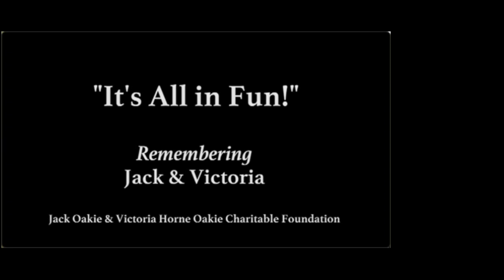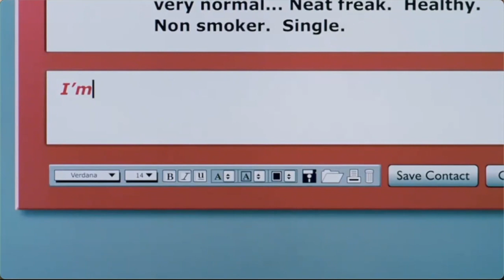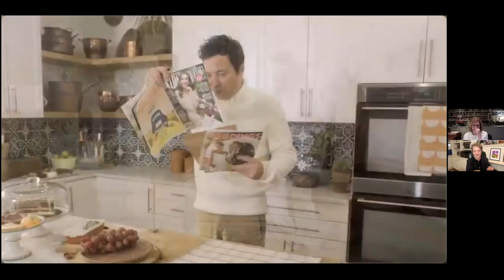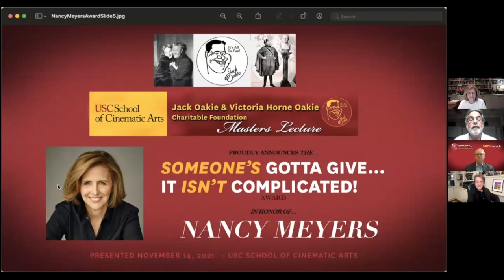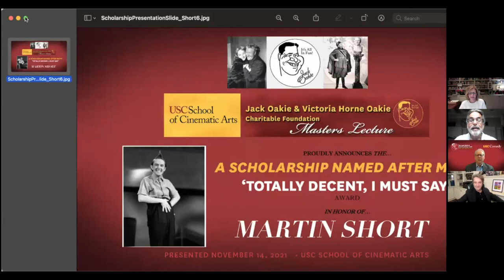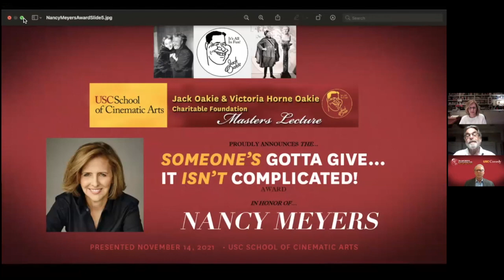The USC Comedy Jack Oakie & Victoria Horne Oakie Masters of Comedy Lecture Series with NANCY MEYERS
USC Comedy at the School of Cinematic Arts, and the Jack Oakie and Victoria Horne Oakie Charitable Foundation, Present

The Jack Oakie & Victoria Horne Oakie Masters of Comedy Lecture Series honoring NANCY MEYERS, USC Comedy's 2021 Oakie Award Recipient, in Conversation with MARTIN SHORT, on Sunday, November 14th, 2021.

About Nancy Meyers

Nancy Meyers is a trailblazing filmmaker who, as a first-rate writer, director and producer, has created a body of work focusing on the female experience with her exceptionally literate and sophisticated comedies. Tapping into the very heart of modern relationships, she chronicles women and men, at work and in love, in a singular fashion that makes each film instantly recognizable as a Nancy Meyers movie.

In 2020 Meyers was the recipient of the Writers Guild of America’s highest honor, The Laurel Award for Screenwriting Achievement.

Meyers made an auspicious debut as a director—following two decades of successful screenwriting and producing—with the highly popular update of the Disney classic “The Parent Trap,” starring Dennis Quaid and Lindsay Lohan, which Meyers also co-wrote.

Meyers then directed the blockbuster romantic comedy “What Women Want,” starring Mel Gibson and Helen Hunt, which enjoyed critical acclaim and an international box-office success. For his role, Gibson received a Golden Globe nomination for Best Performance by an Actor—Musical or Comedy.

In 2003, Meyers wrote, directed and produced “Something’s Gotta Give,” starring Jack Nicholson and Diane Keaton, along with Keanu Reeves, Frances McDormand and Amanda Peet. Both Nicholson and Keaton received Golden Globe nominations for their performances and Keaton won the Golden Globe for Best Performance by an Actress in a Motion Picture—Musical or Comedy. Keaton was also nominated for an Academy Award for her role as Erica Barry in the film.

In 2004, Meyers received the ShoWest Director of the Year Award. She is the first woman ever to receive this prestigious honor.

In 2006, Meyers wrote, directed and produced “The Holiday,” starring Kate Winslet, Cameron Diaz, Jude Law and Jack Black. The comedy was another hit at the worldwide box office.

With 2009’s “It’s Complicated,” Meyers wrote, produced and directed an all-star cast in a comedy about love, divorce and everything in between. Starring Meryl Streep, Alec Baldwin and Steve Martin, “It’s Complicated” earned three Golden Globe nominations, for Best Actress, Best Screenplay and Best Picture. The film was a box office hit worldwide.

In 2015, Meyers wrote, directed and produced "The Intern," a comedy about a new kind of bond between men and women—friendship. The film stars Robert De Niro and Anne Hathaway along with a multi-generational cast and was a hit at the worldwide box office.

Most recently, Meyers joined forces with her daughter, Hallie Meyers-Shyer, to produce Meyers-Shyer’s directorial debut, “Home Again” (also scripted by Myers-Shyer), a sophisticated and modern romantic comedy starring Academy Award-winner Reese Witherspoon.

As a writer/producer, Meyers’ first film was the groundbreaking “Private Benjamin,” starring Goldie Hawn, which Meyers produced and co-wrote with Charles Shyer and Harvey Miller.  Released in 1980, the film bucked conventional wisdom at the time, which dictated that a female lead could not open a movie without a male star. The story of a pampered young woman who joins the Army, “Private Benjamin” became a huge hit domestically and internationally. The screenplay earned Meyers the Writers Guild of America Award for Best Comedy Written Directly for the Screen, and the film earned three Academy Award nominations for Best Original Screenplay, Best Actress and Best Supporting Actress.  Goldie Hawn was also nominated for a Golden Globe for Best Performance by an Actress in a Motion Picture—Musical or Comedy. After the success of “Private Benjamin,” Meyers co-wrote and produced the critically acclaimed “Irreconcilable Differences,” followed by “Baby Boom,” starring Diane Keaton; and the box-office hits “Father of the Bride” and “Father of the Bride Part II,” both of which starred Steve Martin and Keaton.

About the Oakie Award

USC Comedy at the School of Cinematic Arts is dedicated to recognizing and preserving the legacy of the great comedy artists whose work illuminates, leavens and enriches our lives. In that spirit, USC Comedy hosts the annual The Jack Oakie & Victoria Horne Oakie Masters of Comedy Lecture Series to award a visionary comedian with the Oakie Award for exceptional achievement in film and television comedy. Previous award recipients have included Bill Hader, Kenya Barris, Steve Carell, James Burrows, Paul Feig, Mel Brooks, James L. Brooks, Judd Apatow, Lisa Kudrow, Barnet Kellman, David Isaacs, Phil Rosenthal, and Tim Story.